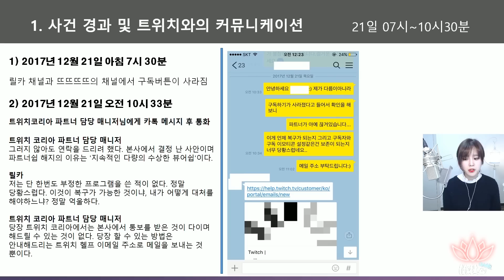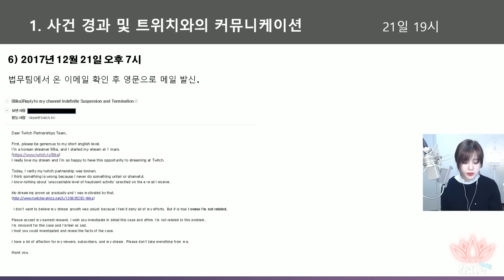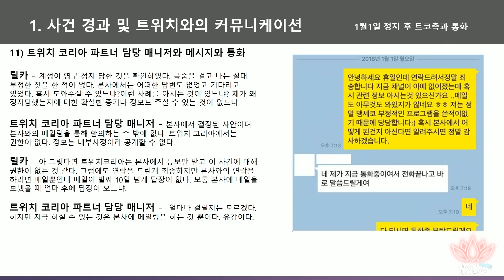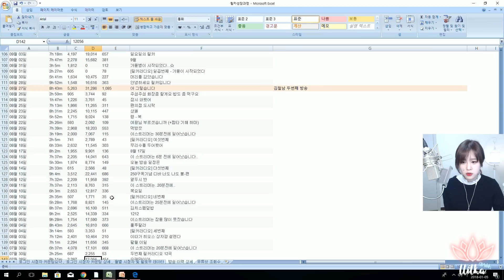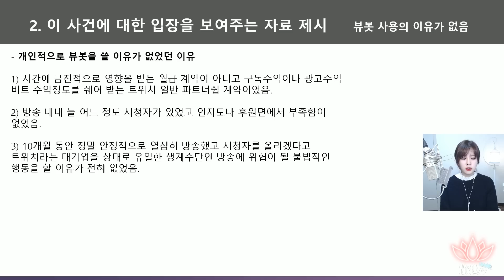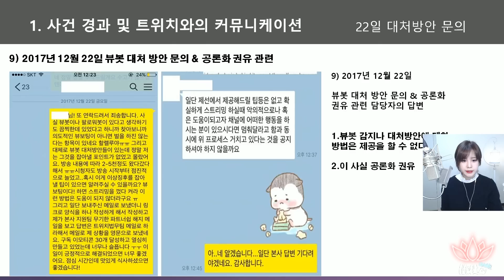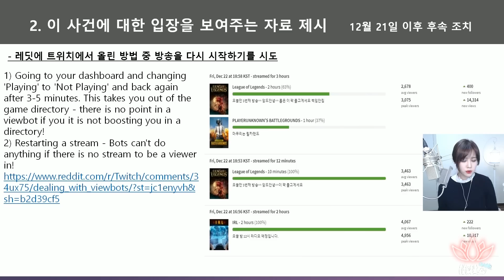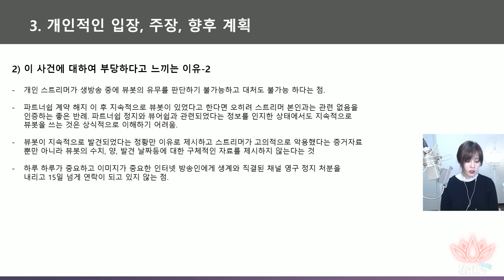트위치 영구정지 처분에 대한 릴카 입장표명